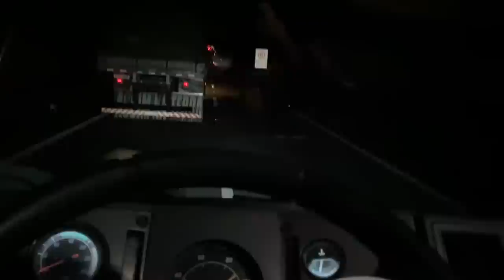CARREGUEI MIL CAIXAS DE ALHO NO FORDIN! FICOU TOP A CARRADA!